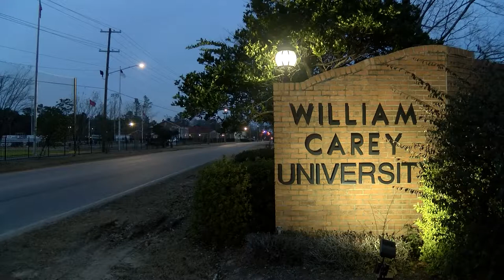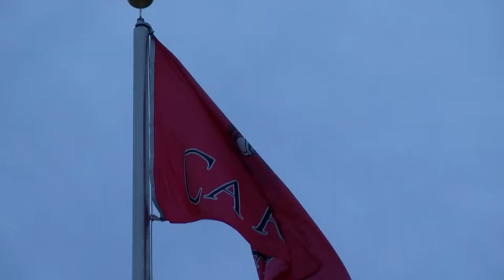Triumph through tragedy - Taylor Gautreaux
Taylor Curet